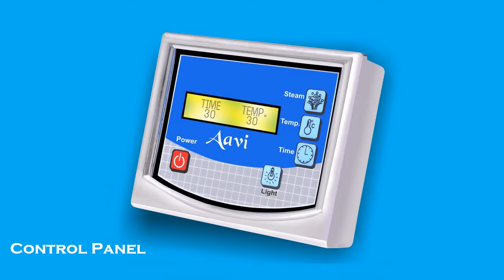Sauna Bath Aavi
Gillgal Bathing Concepts.
Manufacturing and supplying of Steam Generators, Sauna Room and Sauna Heater and Bath tub.